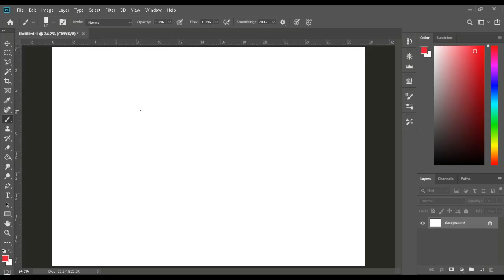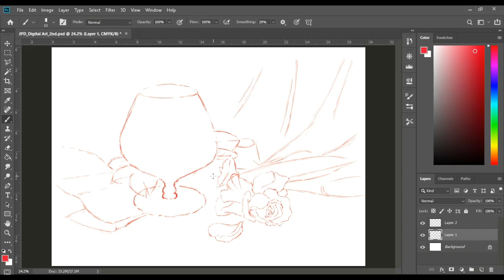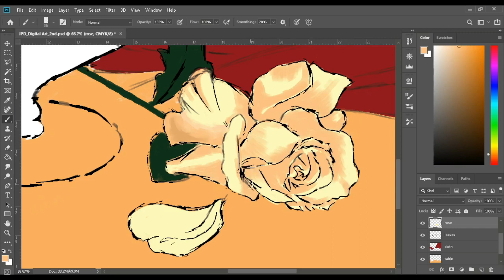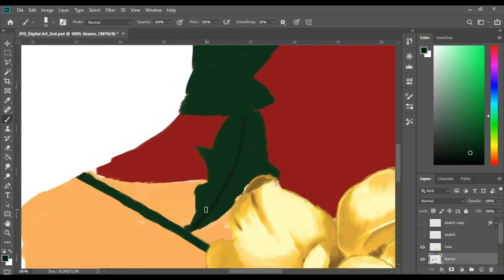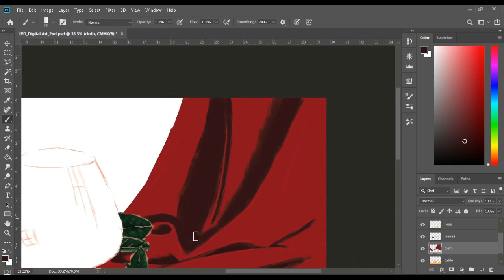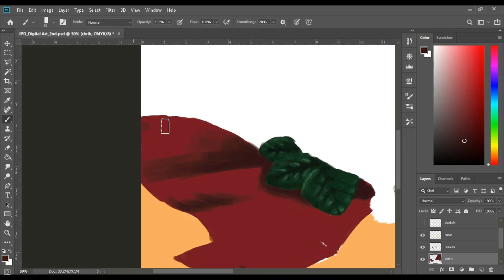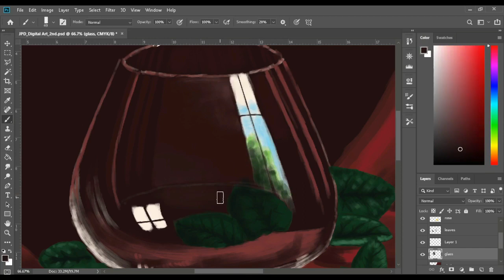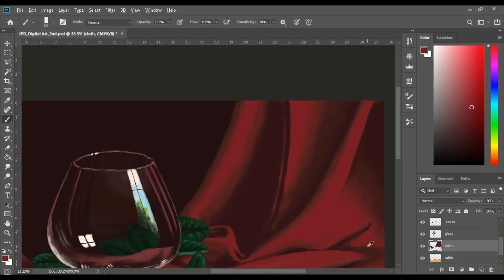Digital Art Speed Painting (Still Life) / Photoshop